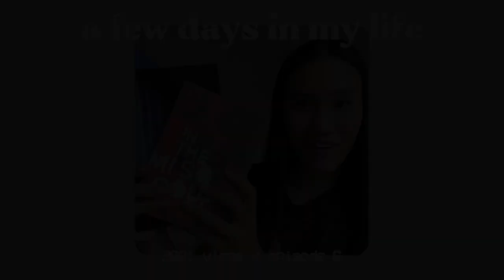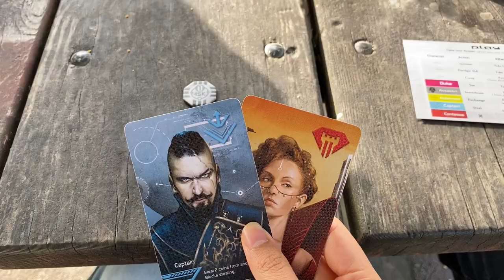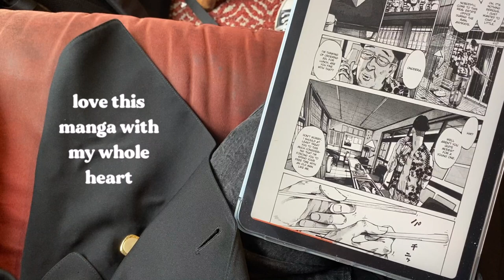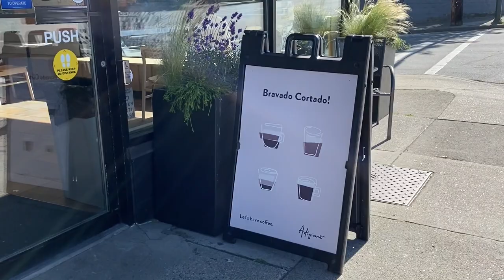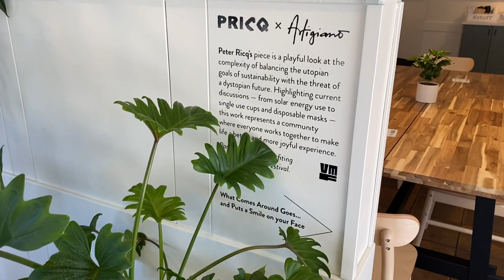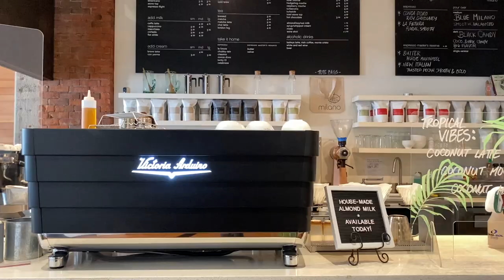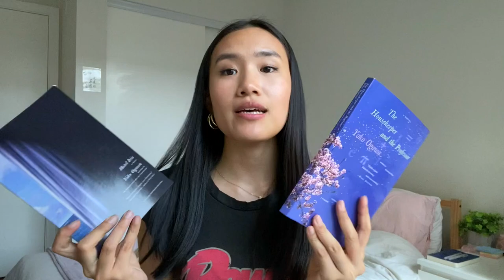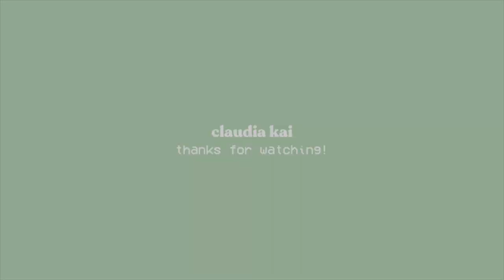few days in my life: cafes, solo dates, hangouts, book haul | vancouver vlog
a chill few days in my life vlog - cafe hopping, easy solo dates, having a healing time ✨

💌  Inbox (1) Open to read ↓

hello! ya girl's back to posting vids after taking a bit of time off 🤗

i haven't done a vlog in a hot second so i thought i'd show you what a chill, slow few days in my life looks like! i spent my days reading, cafe hopping, going for walks, and safely hanging out with friends. hope you enjoy this lil slice of my life!

thank you for being so patient and giving this channel lots of love. i'm truly so grateful to have you and to be doing what i do online!

sending you lots of love and positive vibes,
claudia x

🕰 Timestamps
0:00 intro
0:17 friday
↳ 0:19 asian supermarket shopping
↳ 1:18 a chat & lunch
↳ 3:05 hangout with friends
3:56 saturday
↳ 3:58 cafe time
↳ 6:27 chores
↳ 6:54 evening walk & reading
8:21 sunday
↳  8:51 cafe time
↳ 10:47 lunch at a park
↳ 11:15 cafe time
↳ 11:33 tokyo revengers
12:27 monday
↳ 12:30 chat about auditioning
↳ 13:42 downtown & cafe time
↳ 15:07 hangout
↳ 15:54 book haul
17:49 end!

💡 Mentioned
Places
↳ TNT Supermarket
↳ Jericho Beach
↳ Aperture Coffee Bar
↳ Caffe Artigiano
↳ Jonathan Rogers Park
↳ Milano Coffee
Entertainment/Products
↳ Oyasumi Punpun by Inio Asano
↳ After Dark by Haruki Murakami
↳ Tokyo Revengers
↳ Higehiro
↳ Fruits Basket: The Final Season
↳ Vinland Saga
↳ Hotel Iris by Yoko Ogawa
↳ The Housekeeper and the Professor by Yoko Ogawa
↳ In the Miso Soup by Ryu Murakami

🎥 Camera
↳ iPhone 11

✂️ Editing
↳ iMovie

↳ Fiji Blue - How Can I Tell You?

📝 About Me
I'm Claudia. I'm an actress from Vancouver, Canada.
I love watching anime and films, eating cheesecake and sushi, travelling for months at a time, learning and reading, and crying so hard to Violet Evergarden that I give myself a migraine...every time 😎👍🏼